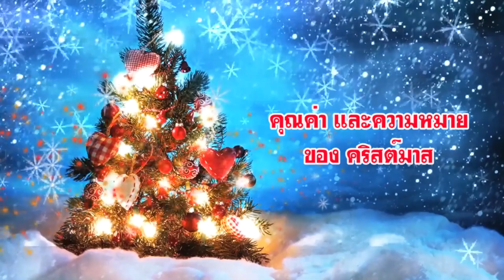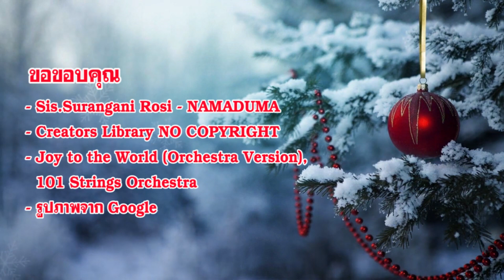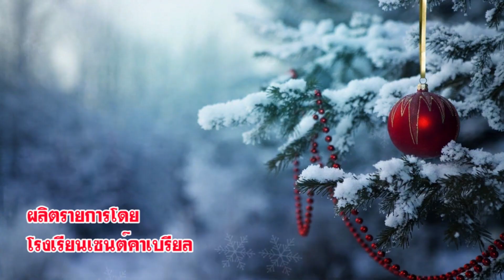คุณค่าและความหมายของเทศกาลคริสต์มาส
วันคริสต์มาสและความสำคัญของวันคริสต์มาส
วันคริสต์มาส (Christmas) ถือเป็นเทศกาลฉลองของชาวคริสต์ในวันที่ 25 ธันวาคม เพื่อเฉลิมฉลองวันประสูติ
ของพระเยซู หรือ “พระเมสสิยาห์” ศาสดาแห่งศาสนาคริสต์ แม้ส่วนใหญ่จะมีความสัมพันธ์กับวัฒนธรรมตะวันตก
แต่คริสต์มาสก็เป็นเทศกาลที่รู้จักกันอย่างแพร่หลายไปทั่วโลก

คำว่า “Christmas” นั้นมีที่มาจากคำภาษาอังกฤษโบราณ Cristes-messe (Christ’s Mass) หรือ
“การบูชามิสซาของพระคริสตเจ้า” โดยในปัจจุบันคำนี้ก็ได้แปรเปลี่ยนมาเป็นคำว่า Christmas
ชาวคริสต์นิยมร่วมพิธีมิสซาในวันคริสต์มาส

คริสต์มาส คือวันที่มีความสำคัญอย่างยิ่งในศาสนาคริสต์ นอกจากจะเป็นโอกาสให้สมาชิกครอบครัว
ได้มาพบปะเฉลิมฉลองร่วมกันแล้ว แก่นแท้ของคริสต์มาสนั้นอยู่ที่การรำลึกถึงความรักของพระเจ้า
ที่มีต่อมนุษย์ โดยการโปรดให้บุตรหรือพระเยซูมาเกิดในโลกเพื่อช่วยเหลือมนุษยชาติ